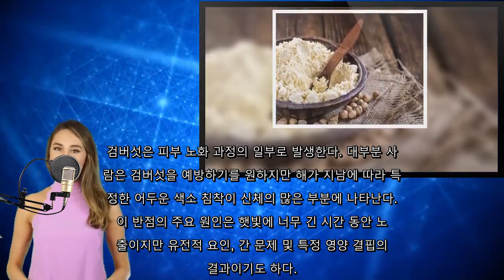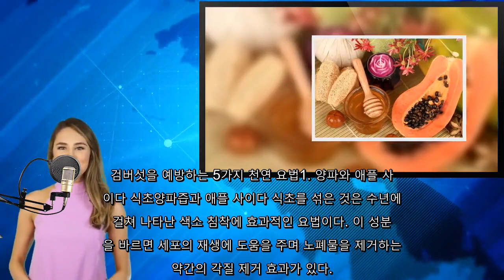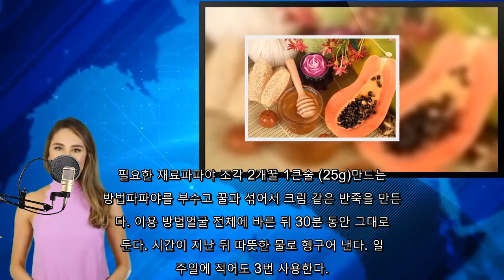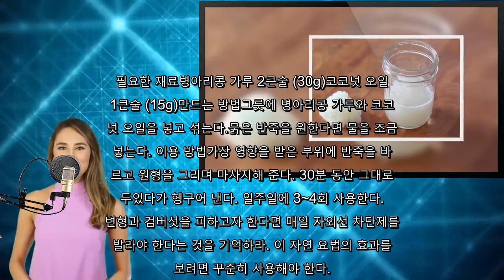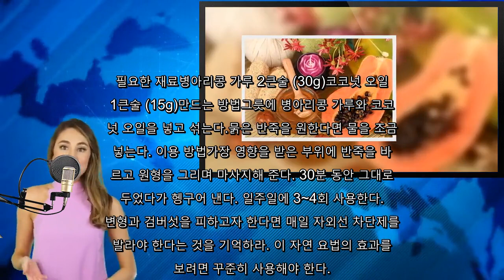검버섯을 예방하는 5가지 천연 요법10195122